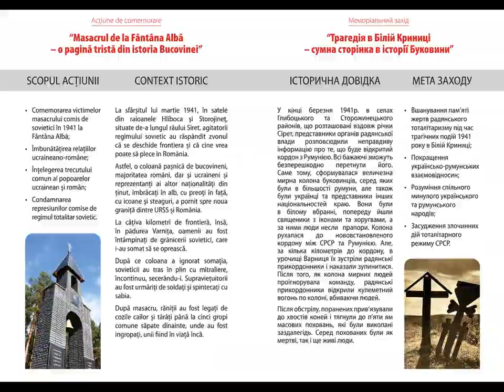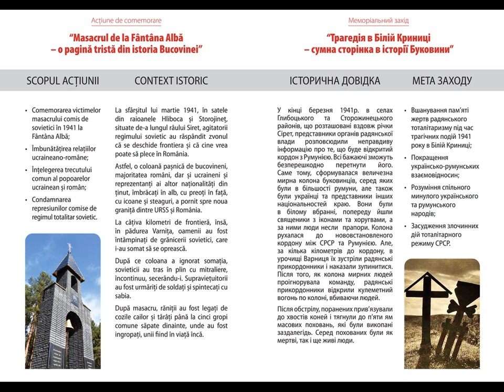Asociația Convergențe Europene la Radio Cernăuți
Emisiune la Radio Cernăuți - o discuție în direct cu Sergiu Dan și  Liliana Simionescu de la Asociația Convergențe Europene) și Dima Saviuk Bukovinets de la Institutul pentru Democratizare și Dezvoltare, despre unele proiecte ucraineano-române care sunt realizate în cadrul unei colaborări eficiente dintre ONG-rile din Cernăuți și București.
Moderator - jurnalistul Marin Gherman Bucpress.